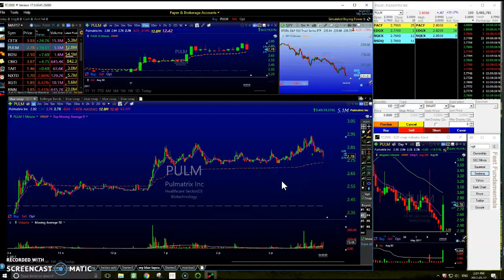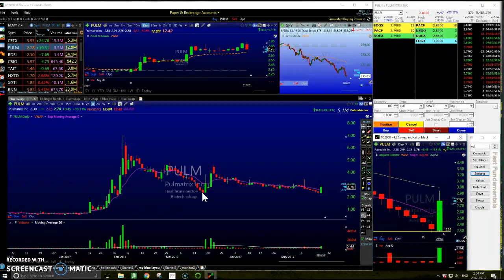TRADE RECAP 2 FOR 2 WINNERS STRAIGHT FROM WATCHLIST!!! (XGTI PULM) 2017